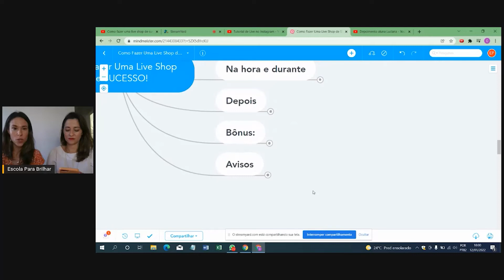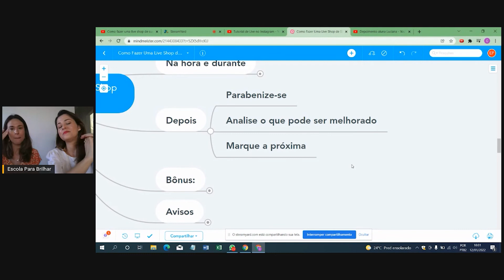O que fazer pós live?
Entre para o nosso canal no Telegram:
Todas as quartas-feiras, sempre às 17h, fazemos lives ao vivo para ensinar a você tudo que sabemos sobre como vender acessórios. No entanto, já adiantamos que as lives  não ficarão disponíveis aqui no canal pois todas as gravações são disponibilizadas exclusivamente para nossas alunas do Método VB.